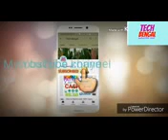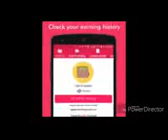How to Earn Points AppBucks Unlimited Paytm Cash Rs.$500 day